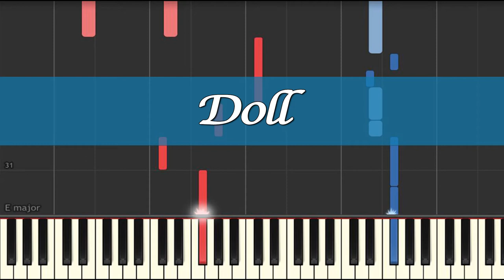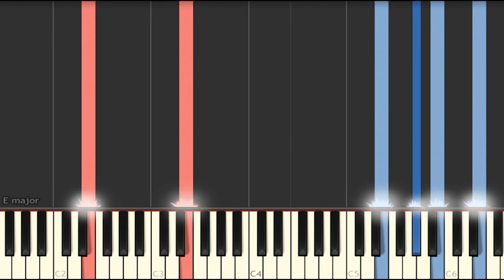Lee Jee Hoon & Shin Hye Sung (이지훈 & 신혜성) - A Doll (인형) Piano Tutorial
I hope you click if you are interested!!